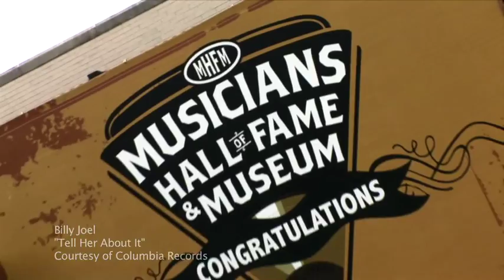Mark Rivera and Carl Fischer All Access 360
Follow Mark Rivera and Carl Fischer around during their Yamaha photo shoot, just hours before they hit the stage with Billy Joel and Elton in Nashville! Learn how they got their amazing gig with Billy, what life is like on the road, and more!